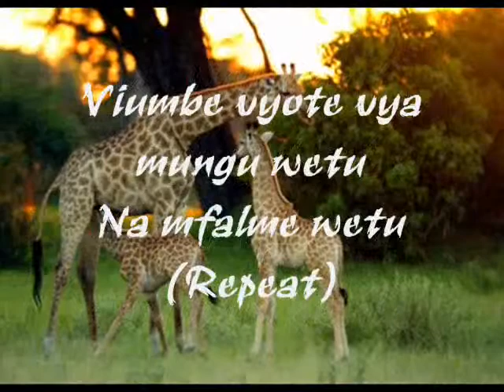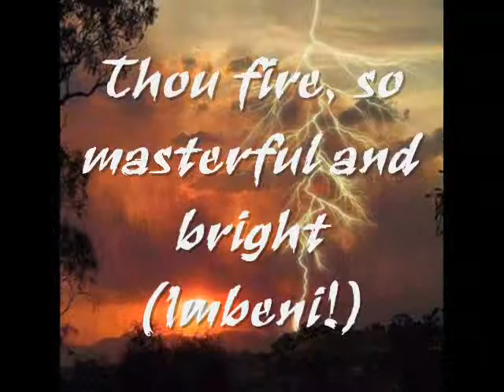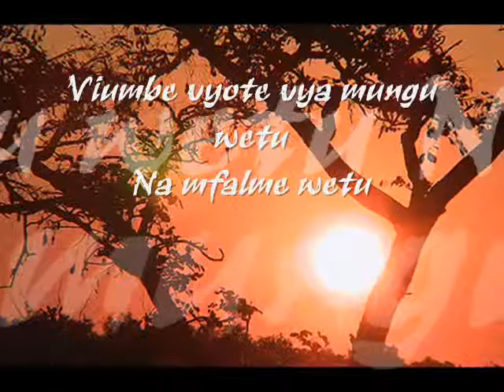First Call - Sifumi Mungu (live version)